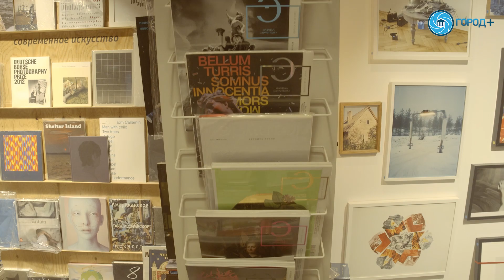Бертгольд Центр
В Петербурге каждый желающий может посетить «Бертгольд Центр». Это пространство, которое нацелено на популяризацию креативного бизнеса и развитие культурной составляющей жизни города. Дополняя жизнь центра событийной программой, проект стремится объединить различные сферы креативной индустрии.

Гости «Бертгольд Центра» могу найти здесь уникальные магазины, кофейни, полюбоваться видами города на смотровой площадке. Здесь часто проводят выставки современных художников, концерты и фестивали.